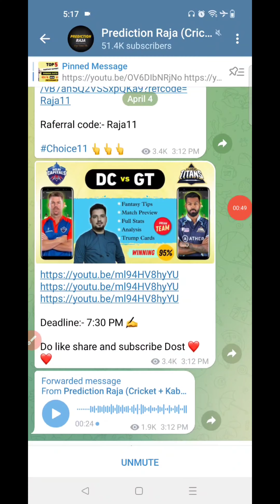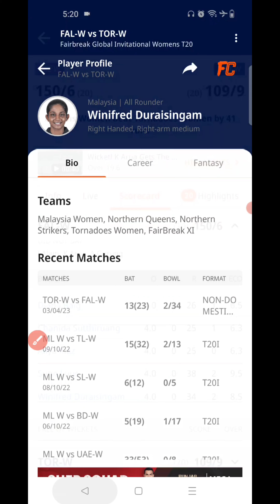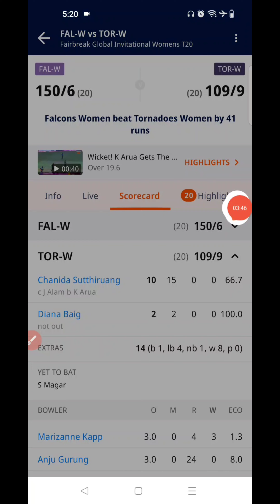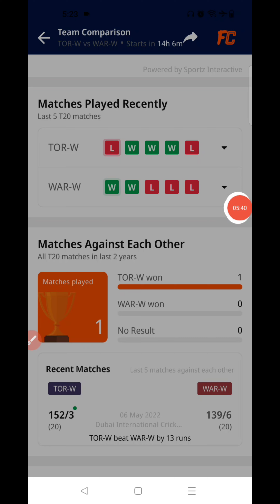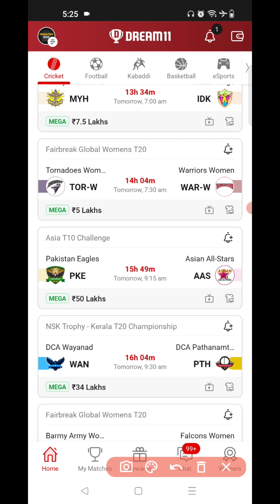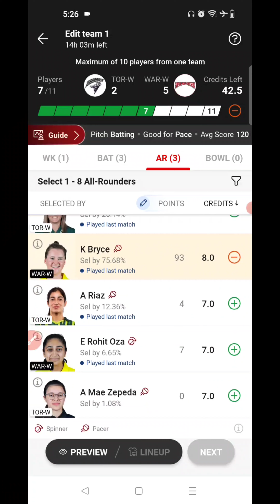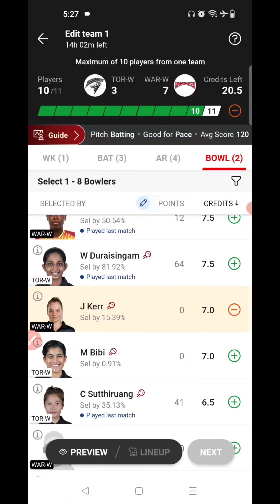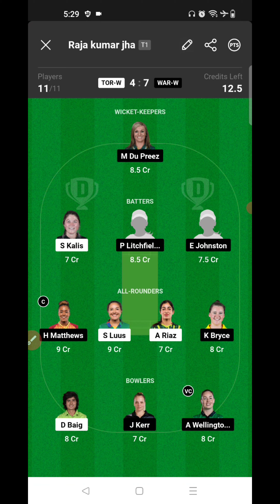TOR-W vs WAR-W Dream11 Team | tor-w vs war-w dream11 prediction | Tor-w vs War-w Dream11 Team Today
1.This analysis is based on my understanding, knowledge and instinct, while selecting ur team, consider the points mentioned and makes your own decision.

2 Dream11 takes great care to comply with all central and state legislation in india to insure that users are fully protected. Every contest on platform is carefully designed to comply with applicable statutes and regulations in india